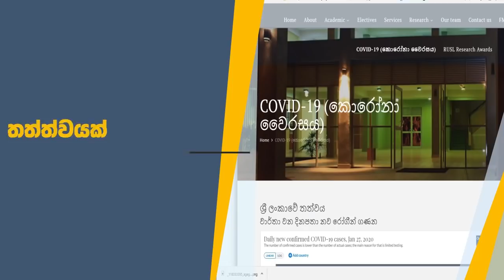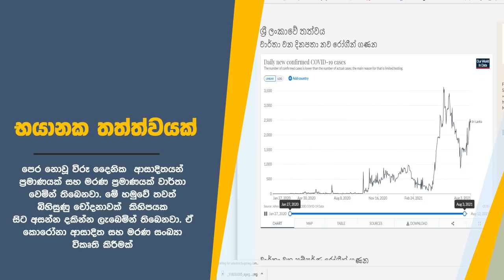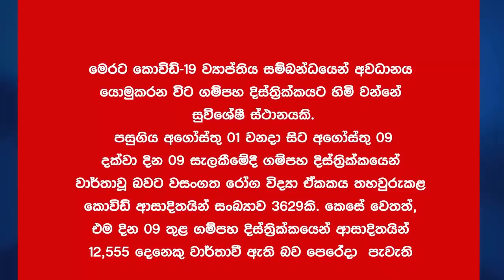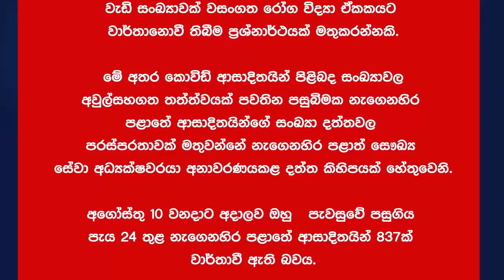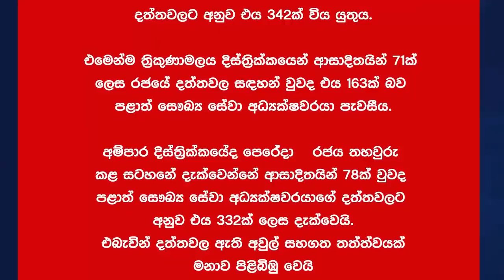කොරෝනා දත්ත විකෘති කළ අය මෙන්න | The Leader TV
Opposition legislators have highlighted the alleged manipulation of data related to COVID-19 deaths and cases.